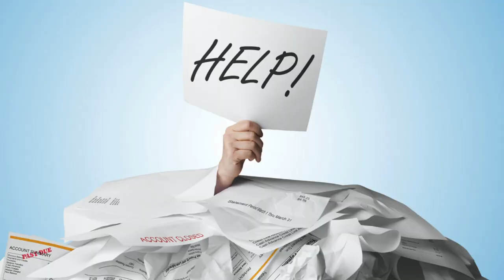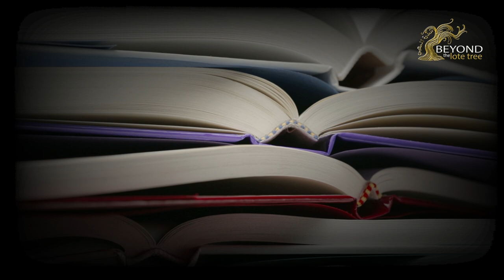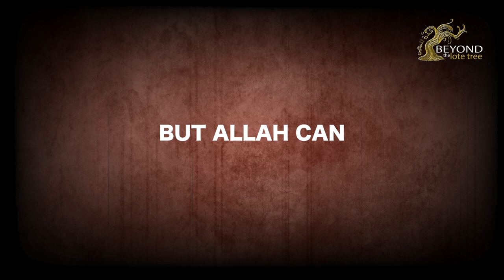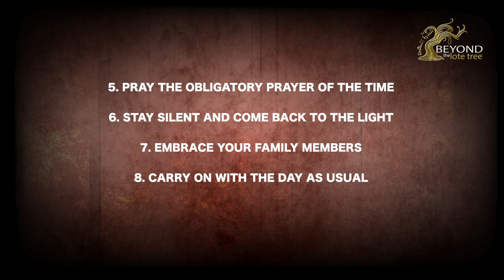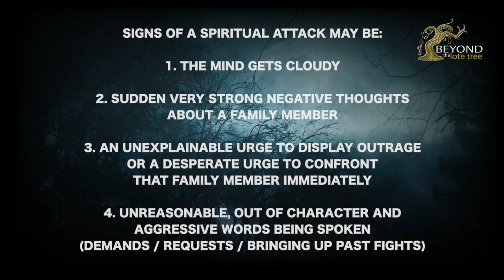Holidays From Hell - Halloween [Part 2]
There has been an increase in crime and chaos.
Is Halloween to blame?

A Beyond The Lote Tree Production

Movie Credits:

Movie: The Matrix 1999
Credit: Warner Brothers

Beyond The Lote Tree does NOT own any of the Hollywood Movies shown in this video.